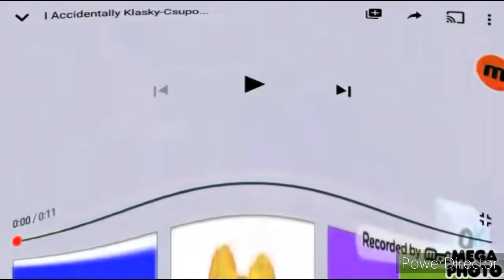Shock I Accidentally Klasky Csupo